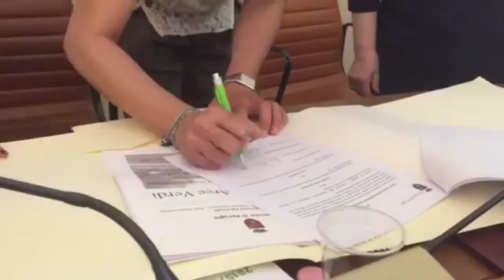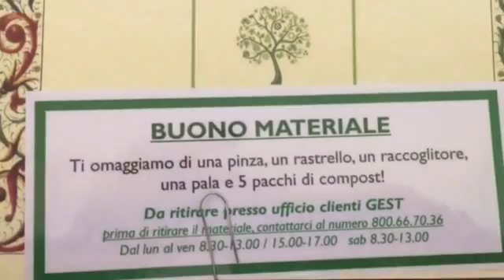Perugia, Giornata mondiale dell'ambiente